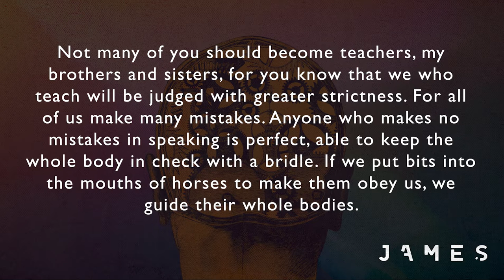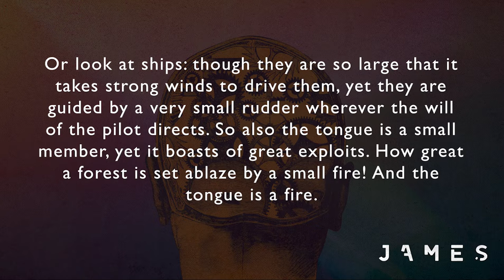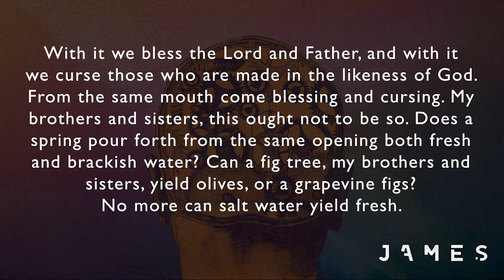ZIONDEMAND - James: A Faith that Works - Week 2 - 09.12.2021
The book of James stands unique in the New Testament for its no nonsense, practical approach to living a life of faith. There is very little cryptic language or mysterious imagery in the way that it calls people to live out their discipleship. For James, faith is neither private nor personal – it is to be expressed outwardly, to improve our relationships with others and to help those in need. This series challenges our notions that faith is something that should be kept to one's self and pushes us beyond ourselves in love and service to the world.